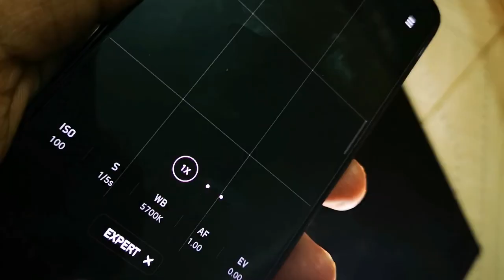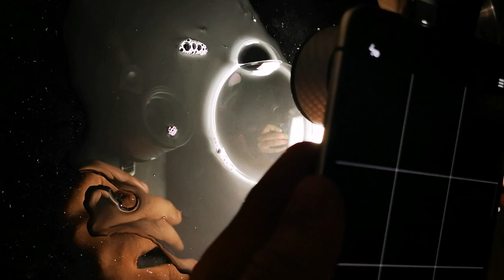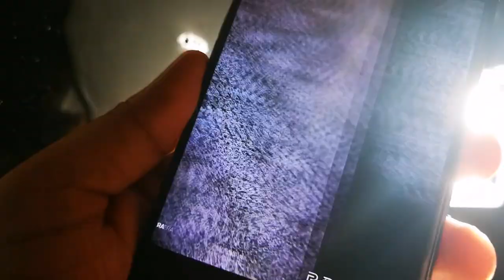Soap Bubble Macro Phone Photographs Setup